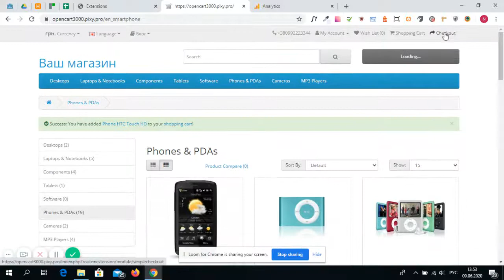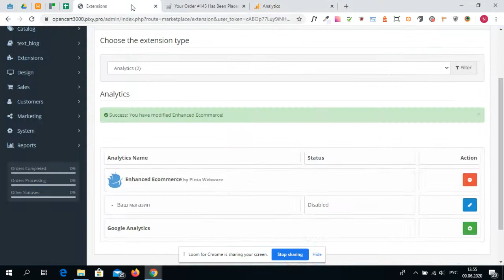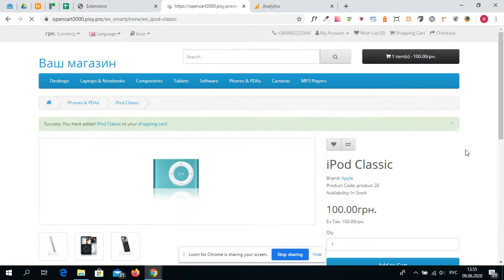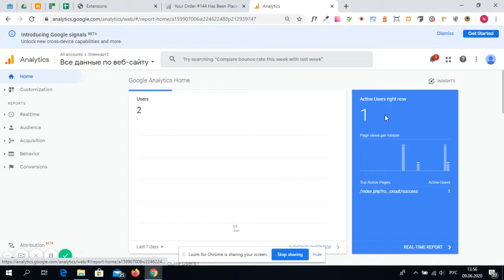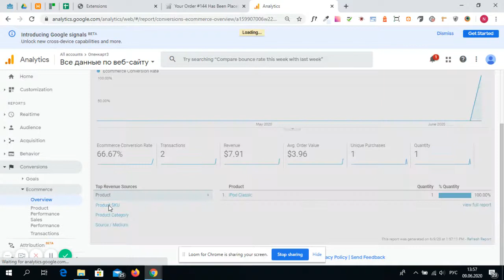OpenCart Enhanced eCommerce for Advanced Google Analytics (v. 1.5 - 3.*)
Module for OpenCart (v. 1.5 - 3.*):
Increase your conversion rate and fix mistakes in your business strategy by analyzing your customers' actions.
This plugin was specially developed to get the most comprehensive and advanced analytics of your trading business.

How it works:
You just need to install the plugin!
Plugin setup and synchronization with a Google Analytics account will take no more than 3 minutes. Right after that, you will get a powerful assistant for analytics of your business. Our “Enhanced eCommerce” module will help you to be familiar with the events of “any movement” at any given time.

After installing our module:
* You can view reports in real-time or for a selected period;
* You can find out which products were removed from the basket before purchase;
* You can analyze the activity of each product or the whole group;
* You can find out where in the world most of your customers are!

4 simple steps to be better:
1. You get a plugin for working with Advanced Google Analytics.
2. You create and configure an account in Google Analytics.
3. You link your online store with Google Analytics.
4. You become a champion of the trade business with our helpful plugin.

What events the plugin captures:
* Clicking on a product/link to a product (or products).
* View product information.
* Adding one or more items to the shopping cart.
* Removing one or more items from the shopping cart.
* Transition to checkout.
* Selling one or more products.

Features:
* The ability to see the report in real-time or for a selected period.
* The opportunity to see which items have been removed from the cart before purchase.
* The ability to analyze the activity of an individual product or an entire group.
* The opportunity to observe the territorial activity.

Повысьте коэффициент конверсии и исправьте ошибки в своей бизнес-стратегии, анализируя действия своих клиентов!
Это расширение было специально разработано, чтобы получить наиболее полную и продвинутую аналитику вашего торгового бизнеса.

Как это работает:
Вам просто нужно установить наше расширение для работы с расширенной Google Аналитикой!
Настройка и синхронизация расширения с учетной записью Google Analytics займет не более 3 минут. Сразу после этого вы получите мощного помощника для аналитики вашего бизнеса.
Наше расширение поможет вам быть в курсе событий «любого движения» в любой момент времени.

После установки нашего расширения Вы:
* Сможете просматривать отчеты в режиме реального времени или за выбранный период;
* Узнаете, какие продукты были удалены из корзины перед покупкой;
* Сможете проанализировать активность каждого продукта или всей группы;
* Сможете узнать, где в мире большинство ваших клиентов!

4 простых шага, чтобы стать лучше:
* Вы получаете расширение для работы с Advanced Google Analytics.
* Вы создаете и настраиваете учетную запись в Google Analytics.
* Вы связываете свой интернет-магазин с Google Analytics.
* Вы становитесь чемпионом торгового бизнеса с нашим полезным плагином.

Какие события захватывает плагин:
* Нажатие на товар / ссылку на товар (или товары).
* Просмотр информации о продукте.
* Добавление одного или нескольких товаров в корзину.
* Удаление одного или нескольких предметов из корзины.
* Переход к оформлению заказа.
* Продажа одного или нескольких продуктов.

Особенности:
* Просматривать отчеты в режиме реального времени или за выбранный период.
* Возможность увидеть, какие товары были удалены из корзины перед покупкой.
* Анализ "поведения" отдельного продукта или целой группы товаров.
* Возможность проанализировать, откуда территориально больше заказов.